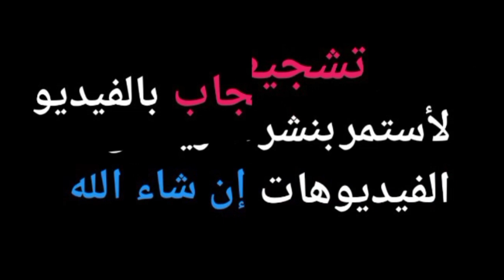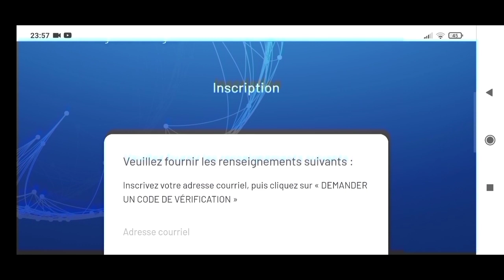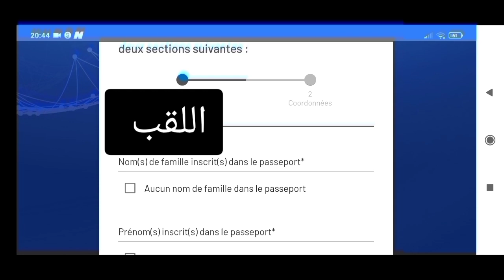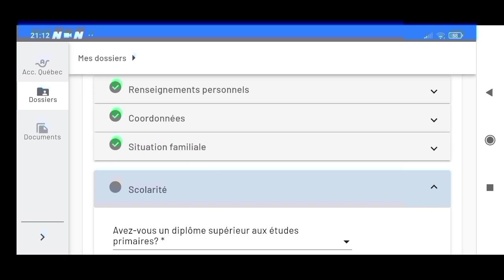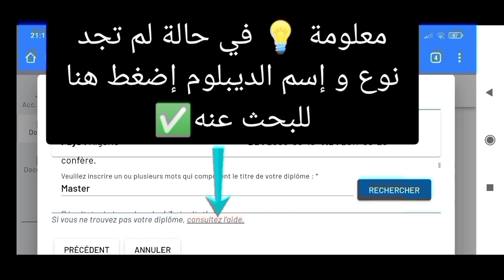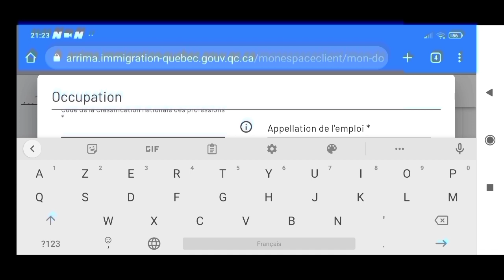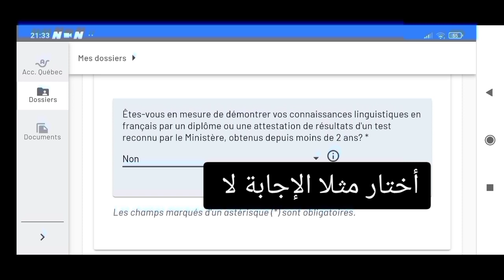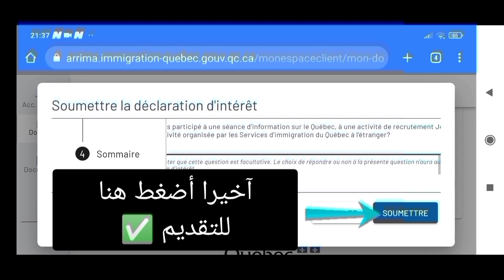شرح كامل كل خطوات التسجيل و التقديم في برنامج أريما مجانا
فيديو اليوم مهم جدا شرحت فيه كل خطوات التسجيل و التقديم في برنامج أريما للهجرة لمقاطعة كيبك كندا

Site officiel ARRIMA رابط الموقع الرسمي للتقديم في برنامج أريما

رابط فيديو شرحت فيه طريقة حساب النقاط la nouvelle calcul auto-évaluation

بالتوفيق للجميع 🤗🙏💖

لا تنسى دعم القناة ب likes👍🙏
نشر فيديو لاوسع نطاق ليستفيد الجميع من هذا الموضوع المهم جدا 👌👍

التسجيل_في_برنامج_أريما_للهجرة_الى كندا#
التسجيل_في_برنامج_اريما#
التسجيل_في_برنامج_أريما_للهجرة_إلى كندا#
شرح_كامل_شروط_التسجيل_و_التقديم في برنامج_أريما_للهجرة _لكيبك
التسجيل_في_برنامج_اريما_للهجرة_الى كندا#
منصة_اريما_للهجرة_الى_كيبيك#
شرح_كل_خطوات_التسجيل_و_التقديم في برنامج_أريمshorts
التسجيل_في_برنامج_أريما#
الهجرة_الى_كندا#
برنامج_أريما#
أريما_للهجرة_إلى_كندا_برنامج_هجرة كيبيك_أريما#
برنامج_اريما_للهجرة#